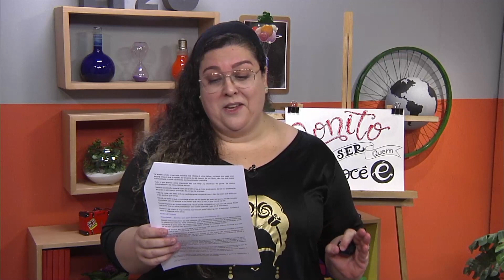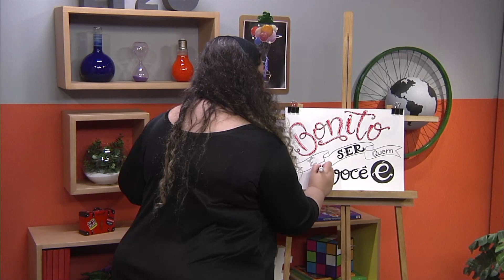Bonito é ser quem você é | Rioeduca na TV – Sala de leitura - 8º Ano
A professora Lucília Lopes apresenta a aula Bonito é ser quem você é.
Habilidades trabalhadas: Observar a si próprio e o mundo que nos rodeia com visão crítica; praticar a autoaceitação; estimular a pesquisa literária como veículo de conhecimento e reflexão.